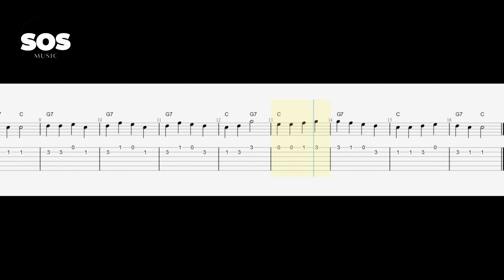Ode To Joy - Guitar Play-Along | Different Speeds | Beginners | Staff Notation | Practice | SOS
Experience the timeless melody of 'Ode To Joy' by Ludwig van Beethoven in this guitar play-along video. Perfect for beginners, it offers different speeds and staff notation for easy learning. Practice along and enjoy the journey of musical growth.

Speeds-

00:00 - 00:54 - Slow
00:54 - 01:35 - Medium
01:35 - 02:15 - Fast